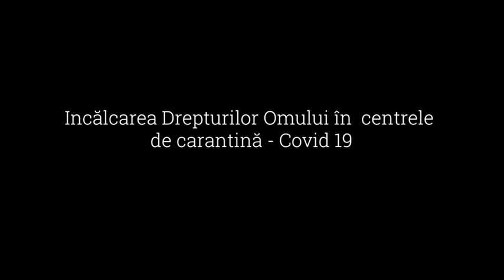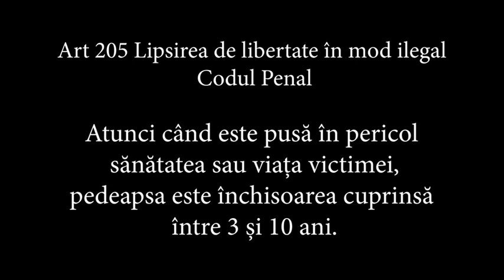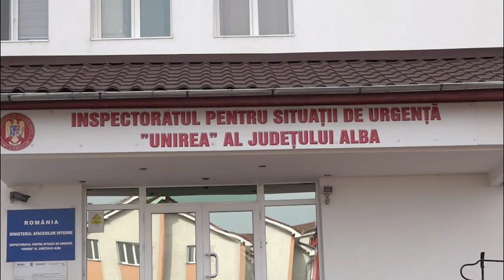Incalcarea Drepturilor Omului in centrele de carantina Covid 19- cazul Raul Coltor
In centrele de carantina Covid 19 din Romania se incalca drepturile omului intr-un mod voit inconstient prin faptul ca cei internati nu li se permite iesirea la aer timp de 14 zile sunt fortati sa stea inchisi intr-o camera Art 205 Lipsirea de libertate în mod ilegal | Codul Penal
Atunci când este pusă în pericol sănătatea sau viața victimei,pedeapsa este închisoarea cuprinsă între 3 și 10 ani.

Art 282 Tortura | Codul Penal
Fapta funcționarului public care îndeplinește o funcție ce implică exercițiul autorității de stat sau a altei persoane care acționează la instigarea sau cu consimțământul expres ori tacit al acestuia de a provoca unei persoane puternice suferințe fizice ori psihice:
(5) Nicio împrejurare excepțională, oricare ar fi ea, fie că este vorba de stare de război sau de amenințări cu războiul, de instabilitate politică internă sau de orice altă stare de excepție, nu poate fi invocată pentru a justifica tortura. De asemenea, nu poate fi invocat ordinul superiorului ori al unei autorități publice.